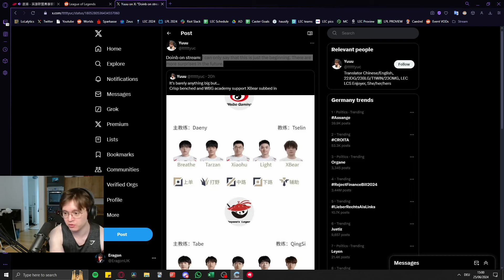YSKM IS BACK!? | IG VS UP - Eragon